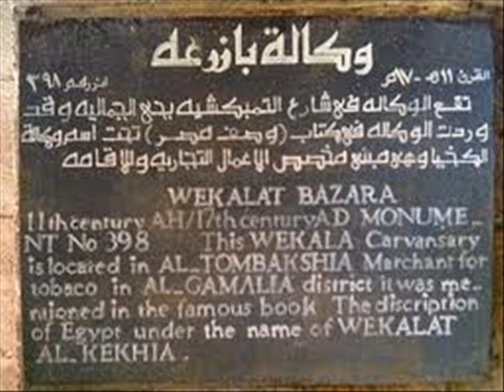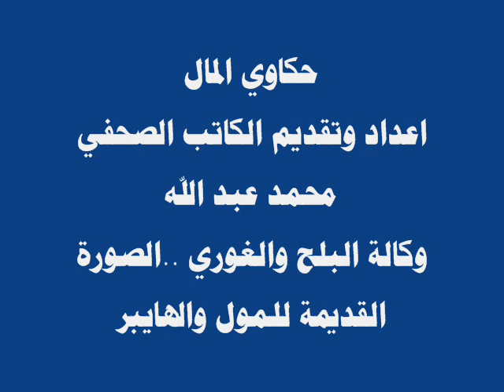حكاوي المال/الوكالات التجارية اصل المول والهايبر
الصحفى محمد عبدالله /برنامج حكاوي المال /الوكالات التجارية ..الصورة القديمة للمول والهايبر
تتحدث الحلقة عن اصل المول والهايبر وهو الوكالات التجارية والفيساريات التي اشتهر بها العصر المملوكي والتي كانت تمثل بنية اقتصادية متقدمة ..واشهرها وكالة الغوري ووكالة بازرعه وغيرها